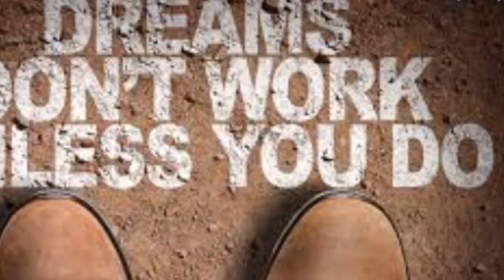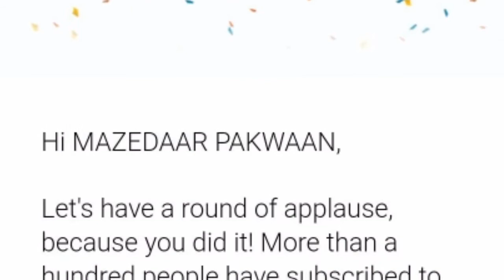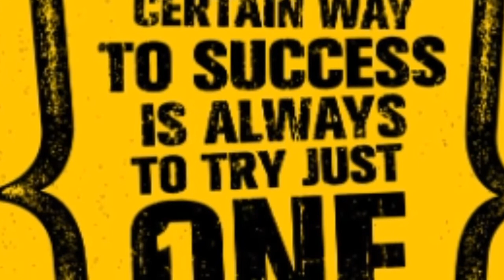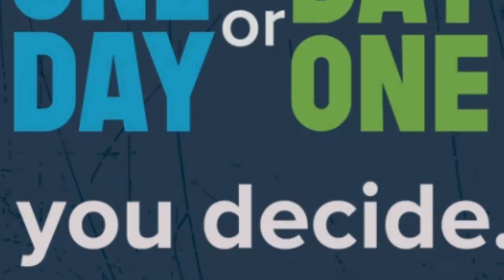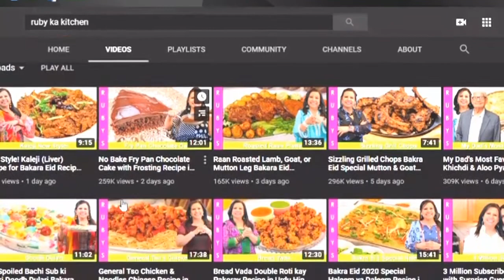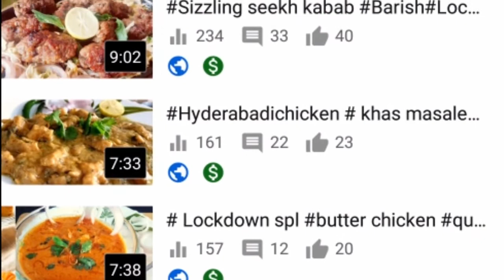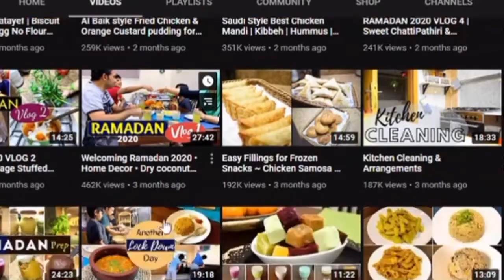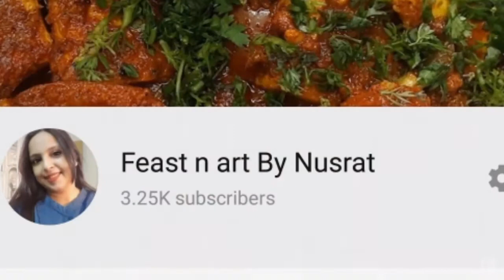My you tube journey|| My favourite YouTuber's||how when why i started my channel||FeastnArtbyNusrat